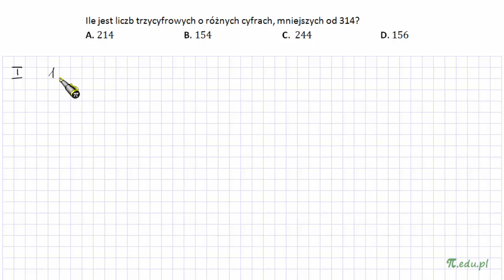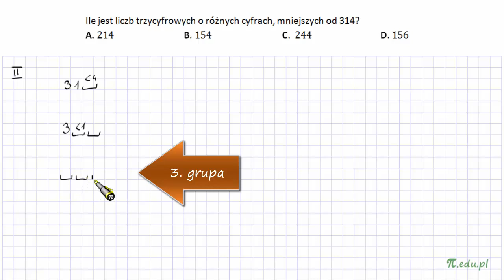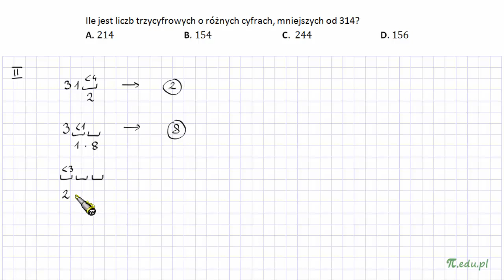Pi-gułka MatMatyczna - liczba liczb mniejszych od 314. PP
Rozwiązanie zadania z serwisu MatMat:

Ile jest liczb trzycyfrowych o różnych cyfrach, mniejszych od 314?

Reguła mnożenia i reguła dodawania.